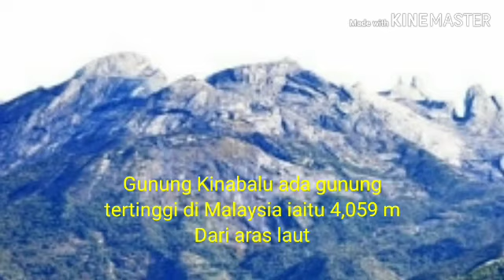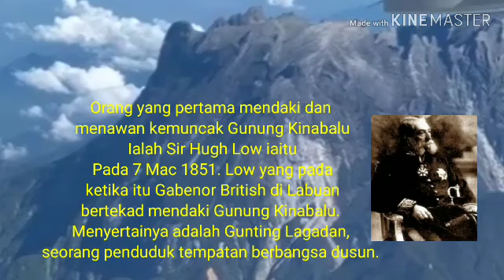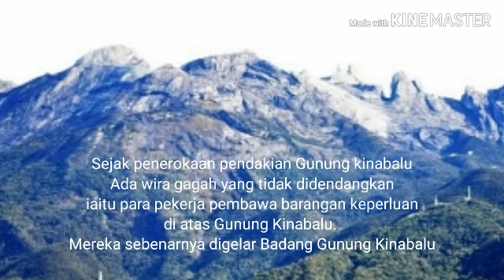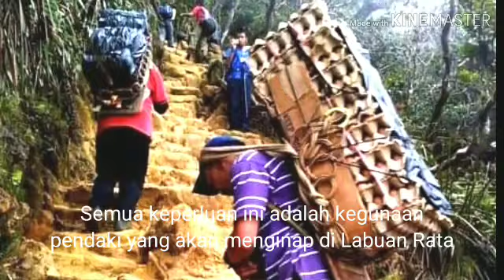Badang Gunung Kinabalu, Wira yang tidak didendangkan